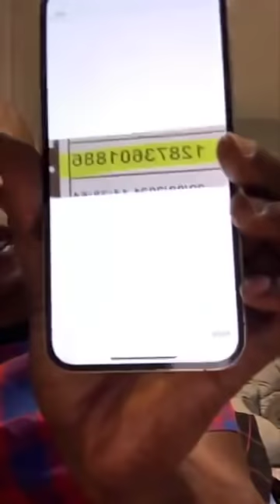Do what make you happy as long as you don’t hurt anybody welcome to The Gambia 🇬🇲